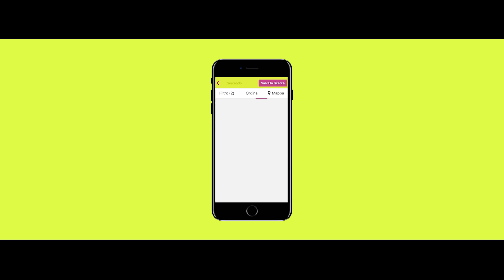Fuoriluogo (Seconda parte) - la campagna TV di idealista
Effetto notte. Una coppia guarda  guarda un film sul divano: lui gli fa le coccole, uno accarezza i capelli dell’altro. Bello stare insieme abbracciati... se non fosse per quel terzo incomodo!

Nella nuova campagna “Fuori Luogo”, i protagonisti provano in prima persona la sensazione di trovarsi nella casa sbagliata. La soluzione è semplice: basta cercare una nuova casa con l’app di idealista usando i filtri per trovare quella più adatta alle proprie esigenze. Con Idealista chi cerca bene, trova.